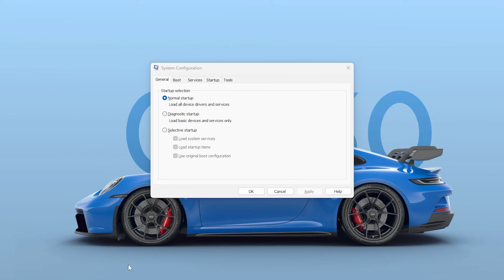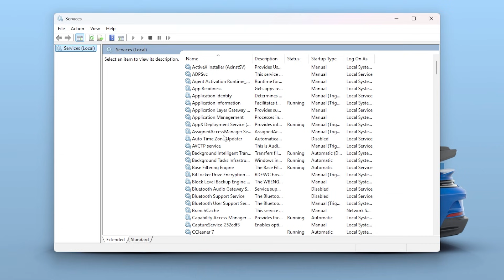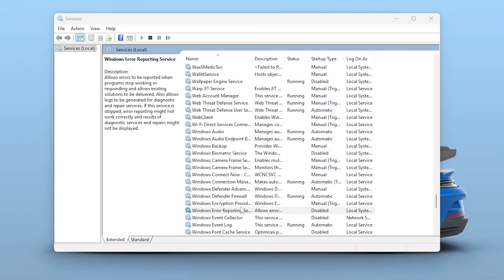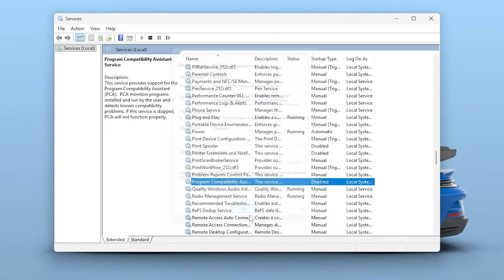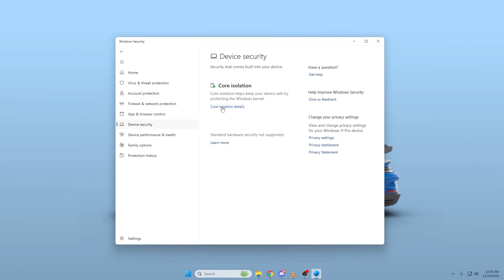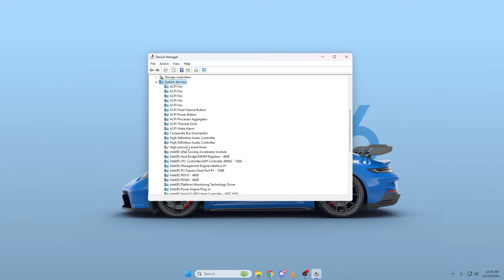STOP CPU LAG INSTANTLY! Disable These Hidden Windows Services for HUGE FPS Boost!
Your Windows settings are secretly killing your FPS and causing unnecessary CPU lag, stutters, and bottlenecks in your games. In this guide, I’ll show you the hidden Windows services you MUST disable to instantly improve performance and unlock maximum FPS on any gaming PC.

These optimizations work for Windows 10 & Windows 11, low-end PCs, high-end rigs, and laptops. After applying these tweaks, your CPU will run cooler, faster, and far more efficiently for gaming.

Title: STOP CPU LAG INSTANTLY! Disable These Hidden Windows Services for HUGE FPS Boost!

Video Chapters:
0:00 - Fix CPU Lag & Boost FPS
0:34 - Disable 3rd Party Services
1:31 - Disable Hidden Windows Services
3:17 - Turn OFF Windows Features
4:30 - Disable Core Isolation
5:08 - Disable HPET